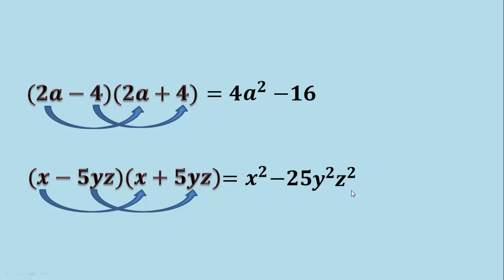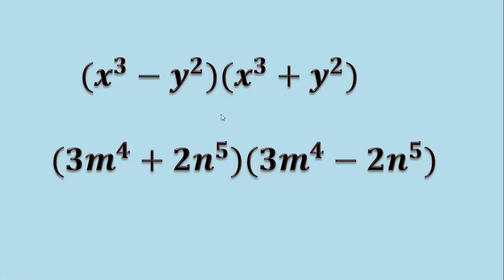Binomios conjugados (Productos notables) (Ejemplo 2)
En este video veremos cómo multiplicar dos binomios conjugados (productos notables) de una forma muy fácil.